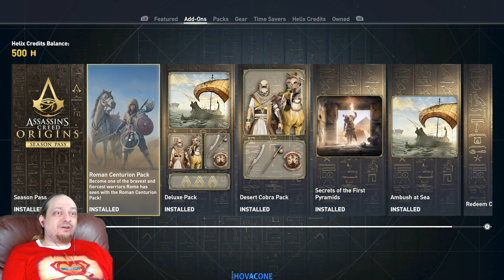The Life Of An Assassin | Assassins Creed Origins | Part 2 | Gameplay Walkthrough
The Life Of An Assassin | AssassinsCreedOrigins | Part 2 | Gameplay Walkthrough includes an Assassins Creed Origins Review of the Single Player on PS4 pro, PC, Xbox One. This Assassins Creed Origins Gameplay Walkthrough will include a Review, all Missions, Quests, Bosses, New Gameplay, Legendary Armor, Legendary Weapons, Xbox One X, PS4 Pro, Single Player, Legendary Armor and Weapons and more until the Ending of the Single Player Story

*The Discovery Tour by Assassin’s Creed®: Ancient Egypt is available now as a free update!*